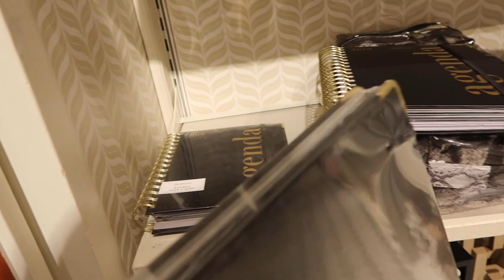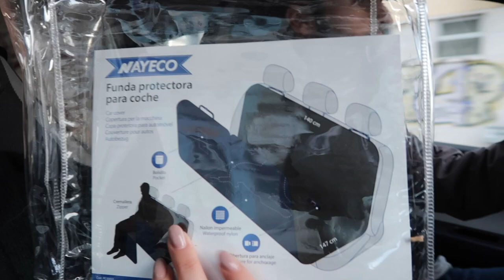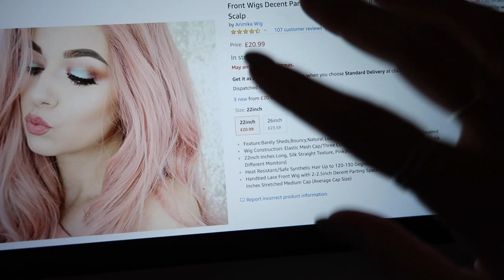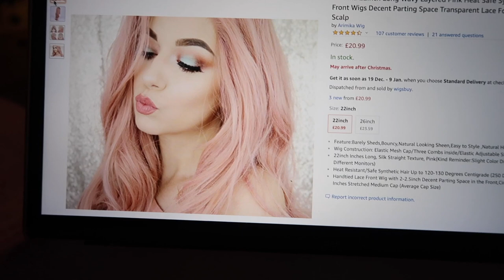À CAÇA DE PRESENTES + PASSEIO NO PARQUE - VLOGMAS #13 | Inês Rochinha